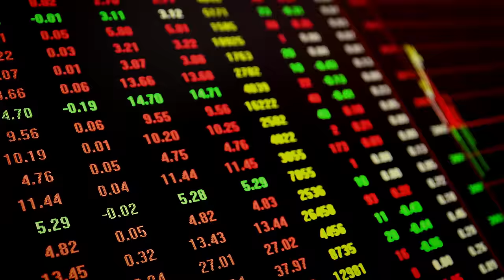Zazie - Let It Shine (Clip Officiel)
💿💿 LE NOUVEL ALBUM DE ZAZIE: "AIR" (disponible depuis le 17 Novembre 2023) 💿💿

AUDIO
Auteur / Compositeur : Zazie et Edith Fambuena
Claviers et chœurs : Zazie
Mix : Pierre Juarez et Antoine Poyeton à Motorbass Studio

PRODUCTION
Réalisateur : Pierre SABA ARIS
Production : PELICAN PARIS
Productrice : Laure MASSÉ
Directrice de production : Deye DIEME
Assistante de production : Marion HOUÉE
Stagiaire de production : Joséphine DERNONCOURT
Stagiaire de production : Tara CONSTANT WASTIAUX
1er Assistant réalisateur : Manu MARX
2nd Assistant réalisateur : Marion HOUÉE
Chef opérateur : Stéphane MARTINS
1er Assistant Caméra : Léo ESSERTEL
2ème Assistant caméra : Pauline BANGUY
Chef électricité : Edilson BOZ
Élec : Phillipe BOUTET CARRETERO
Élec : Kylian MONNEROUX
Chef Machiniste : Baptiste POMEL
Machiniste : Clémentine BENOIST
Chef décoration : Hugo CHAPELON
Chef constructeur : Aurélien DELRIEU
Décorateur : Valentin LAVAUQUET
Make-up artist : Laureen PILOT
Coiffure : Ludovic LECONTE
Régisseur Général : Bastien ROUSSEAU
Régisseur : Léo RODRIGUEZ
Monteur : Augure
Étalonneur : Guillaume CHANAUD - Les films du périscope
VFX : Victor MEYER - HULK

PAROLES  :
C’est pas bientôt fini
Tout ce boucan, ce vacarme
Y’en a qui dorment la nuit
Pas moi, pas moyen d’arrêter
Les rêves-partys dans mon crâne
Ni le marteau piqueur dans mon cœur
J’ai pas fermé l’œil de la nuit
C’est pas l’envie qui manque
C’est le manque qui s’impose
Pas ma dose
Plus d’concerts
Parait qu’on sert plus à rien
V’là l’insomnie qui revient
Eh ben tant pis, youpi,
Que dansent mes nuits blanches,
Et mes idées noires
Et si l’espoir
Brille par son absence
Let it shine
J’ai perdu le sommeil mais t’inquiète
Let it shine
J’ai gardé le soleil dans ma tête
Et si le monde a les ailes plombées
On va lui voler dans les plumes
Tant qu’il nous reste un rayon de la lune
C’est peut-être le moment que les hommes,
Qui pensaient qu’à leur pomme,
À courir après tout c’qui brille
Quand on voit c’ que ça donne,
Soient plongés dans le noir
P’t’être qu’il nous faut ça pour y voir
Plus clair
Et sur nos zones d’ombre
Faire la lumière
Let it shine
Let it shine
Oui
La nuit peut bien tomber
Vois tu la lune qui se lève
Sais-tu que nos rêves
Peuvent lever des armées
Et même désarmés…
Let it shine
Comme les soirs où brillait la lune
À 20 heures
J’ai vu nos cœurs
À la fenêtre
C’est bien que l’espoir
Peut renaître
Nos rêves